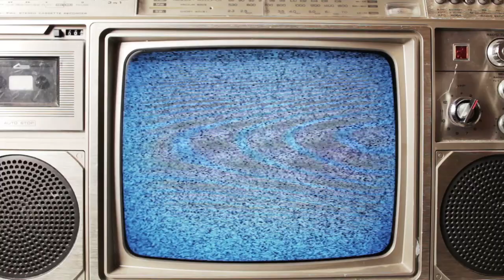Words on Film - January 23, 2018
Dan reviews "12 Strong", "Den of Thieves", "Jumanji: Welcome To The Jungle" and analysis on the Oscar nominations.